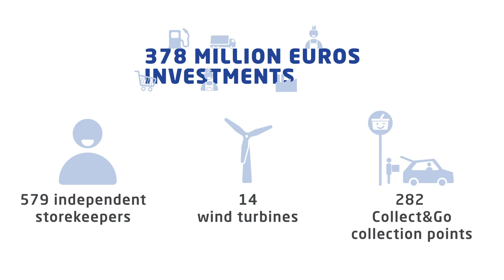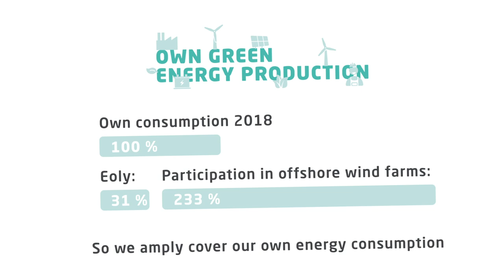Financial year 2018/19 video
This video offers an overview of the most striking figures and realizations in Colruyt Group’s annual report. From 1 April 2018 to 31 March 2019. For the first time, we combined our annual report and sustainability reporting. A logical choice, because sustainable entrepreneurship is an essential part of our DNA.

Read the full annual report